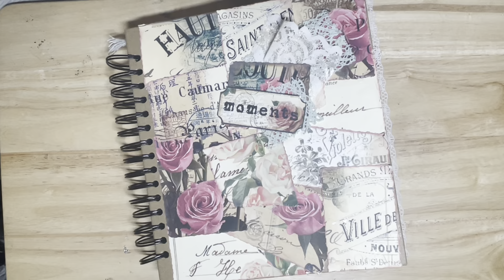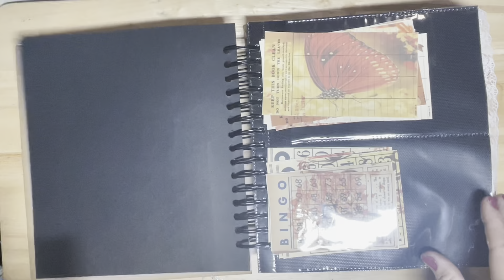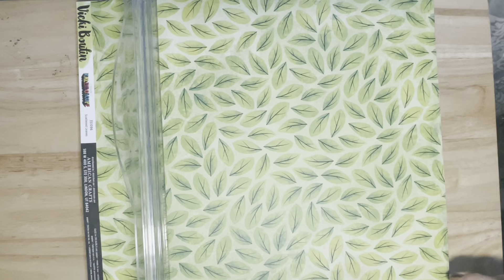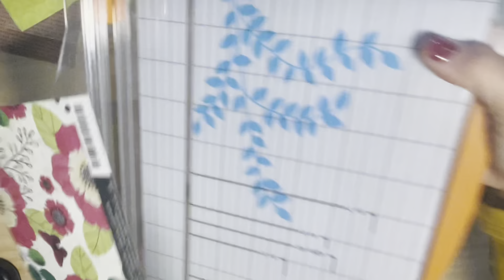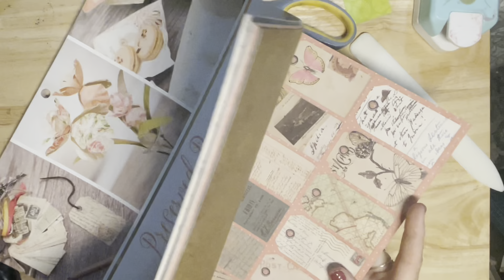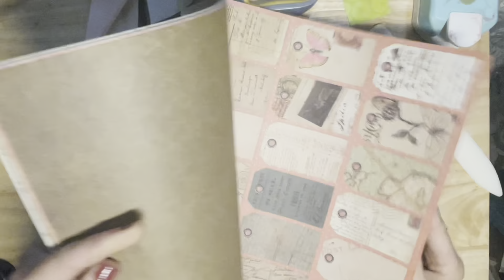Triple Pocket Removable Pocket With Belly Band Closure - Ephemera-Embellishment Holder - Tag Holder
Betty’s Custom Designs:
Betty Renfroe
1926 Rain Valley Court

Ledger & Lace Book on Amazon
Junk Journal Kits - Set 1
All Things Vintage Circus
Pink Parisian
Roses are Red….And Blue
Botanical Treasures
All Things Vintage Christmas
Vintage Florals

MY FAVORITE PRODUCTS:
Craft Copy Paper
Bags for Pencil & Notebook Set
My Ephemera Bag
My AMAZING new printer
Cardstock I Use
Tim Holtz Fabric Washi Tape
Velvet Trip Ribbon
Completed Projects Envelopes
Small Sewing Clips
Wood Buttons
Natural Seam Binding
Sizzix Sidekick
Victorian Flower Album
Washi Paper
Round Pull Ring Rivets
Glassine Paper
Library Cards w/Pockets
Large Eye Stitching Needles
Post Fasteners
Collage Pauge
Scor Tape
Secrets of a Devon Wood
3” Paper Clips
Newsprint Paper
Tim Holtz Field Notes
Sizzix Sidekick
Scotch Permanent Glue Sticks
Fiskars Paper Cutter
Ultra Fine Tip Bottles
Tag Corner Chomper
My HP Printer
Wooden Butterfly Buttons
Sugarbelle Bottles
Sugarbelle Bottle Caps
Bearly Art Glue
Art Glitter Glue
Envelope Punch Board
Crop-A-Dile Corner Chomper
Tear Rulers
Tim Holtz Scissors 5"
Collage Pauge
Vintage Photo Distress Oxide
Ink Applicator
Seed Envelopes
Metal Ring Pulls
Label Frame
Damask Paper Bags
Newsprint Paper Bags
Tracing Paper
Chipboard I use
My Phone Stand
Syringe Bottles
Scoring Board
Printable Washi Paper
Victorian Flower Album
Bone Folders
Scotch Permanent Glue Stick
Glassine Paper Sheets
Vellum Paper Sheets
Diamond Top Pens
Cardstock 110 lb
Tim Holtz Memoranda Paper
Fiskars Rotary Trimmer
Skor Tape Bundle
Clear Pockets
Glassine Bags
Vellum Envelopes
Tim Holtz French Industrial Paper
Washi Envelopes
Tyvek Tape
PaperLike Screen Protector